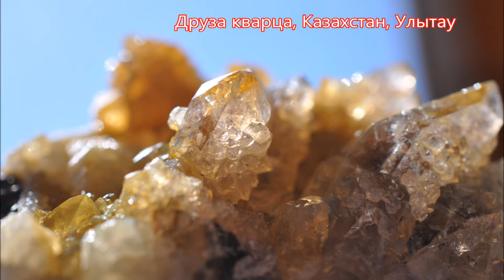ОБРАЗЦЫ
Новые образцы с сайта  PERELIVT  ШАЙТАНСКИЙ: азурит из  Казахстана, Джезказганской обл., м-е Жыдели;  астрофилит с Кольского п-ова, Эвеслогчорр; целестин из  Туркменистана, Бейнеу-Кыр; диоптаз (аширит) Казахстана,  м-е Алтын-Тюбе; и другие образцы минералов.
Произведение «ОБРАЗЦЫ» созданное автором по имени Владимир Маковецкий, публикуется на условиях лицензии Creative Commons «Attribution» («Атрибуция») 4.0 Всемирная.